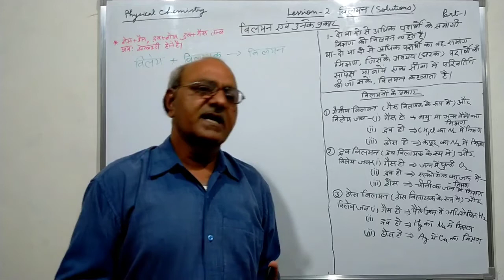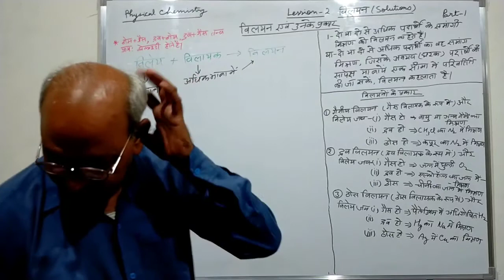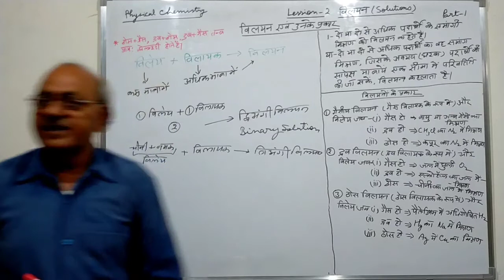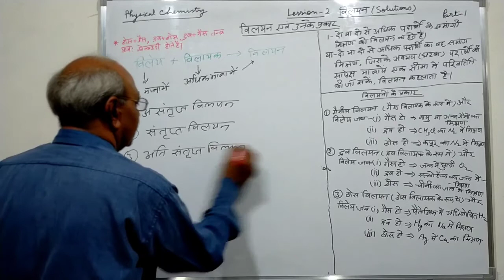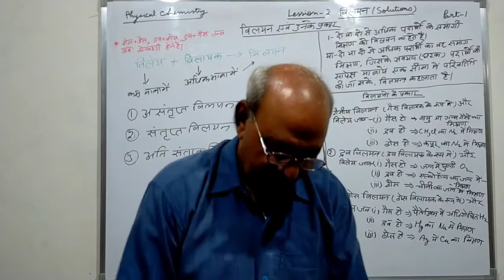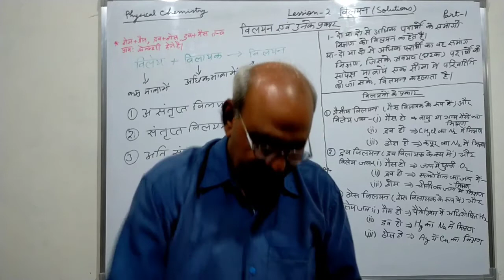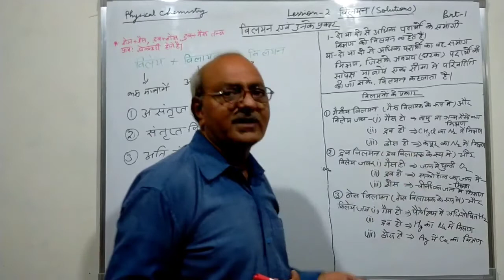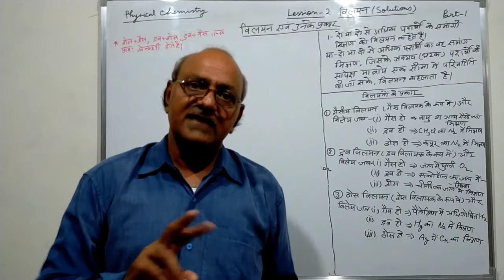Types of Solutions| विलयनों के प्रकार|Sakhoshadha.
In this video we are discussing on what is solutions and how many types of solution and how can we make a solution.